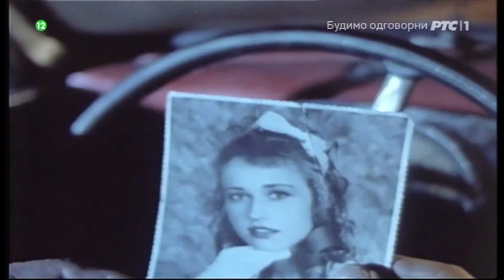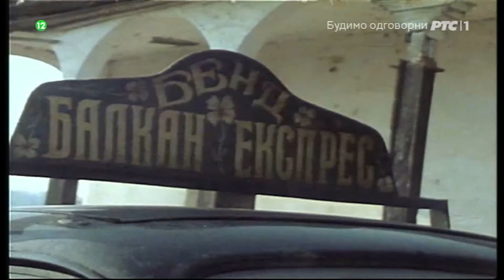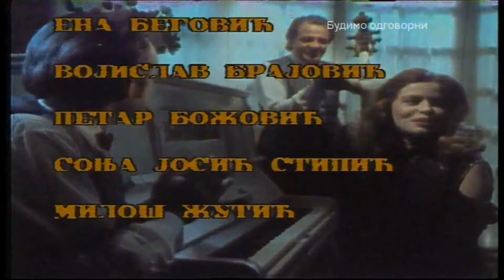Balkan expres 2 serija 3